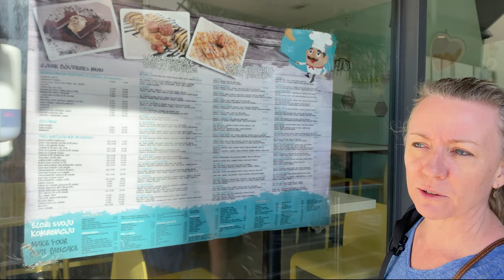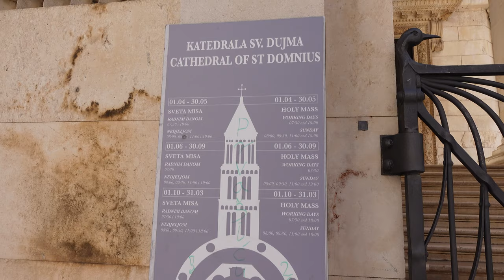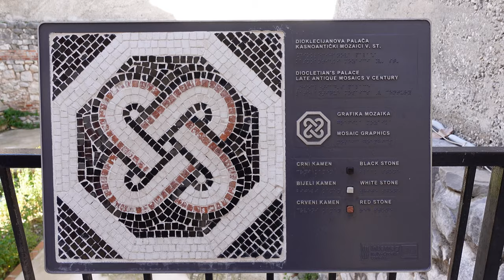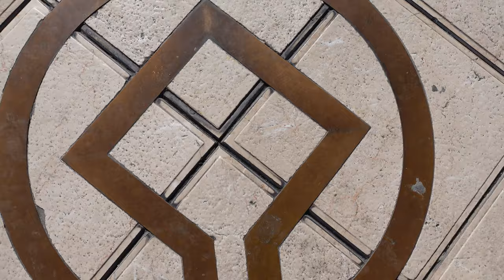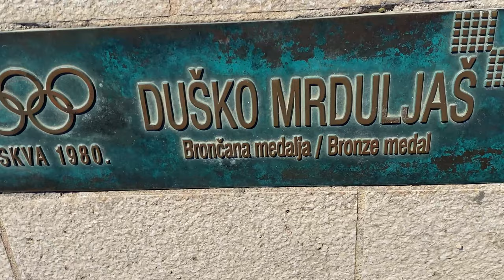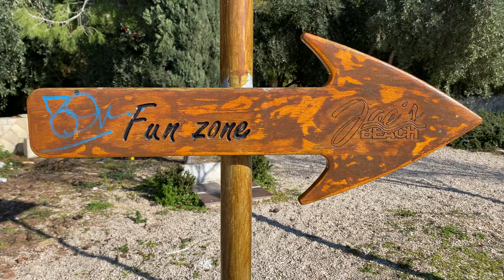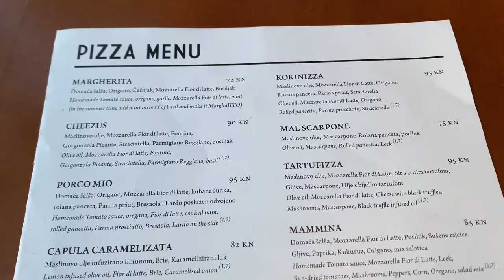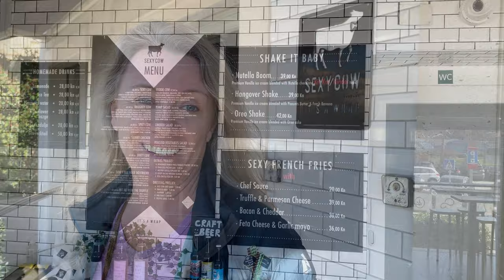1 Month in SPLIT CROATIA~ VLOG 249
We spent a whole month in Split Croatia.  We explored the old town of Split, the historical treasure trove that is Diocletian's Palace, hiked the surrounding hills, oh yes and we ATE.  Oh did we eat.  We found some of the best places to feed your face in all of Split Croatia.  Hope you enjoy!

Cameras:
Sony ZV-1
GoPro Hero 7 Black
iPhone 11